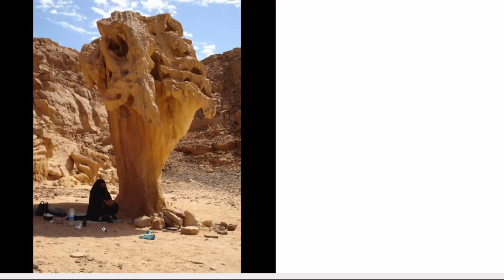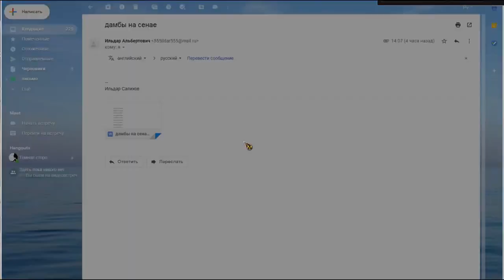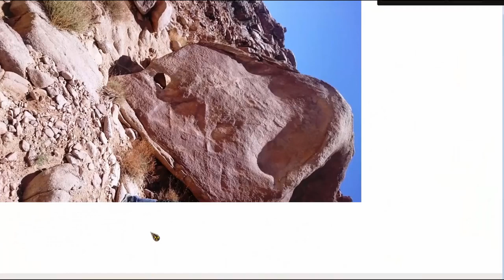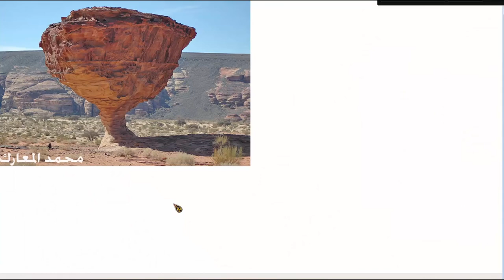Доисторические окаменевшие грибы